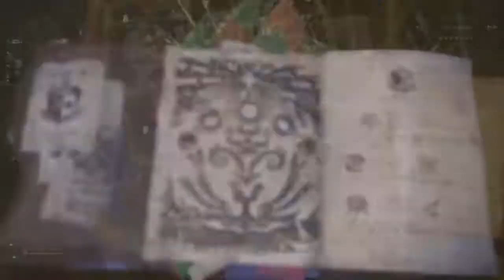Monster Hunter World - Kushala Daora - [Ich hämmere die ganze Nacht]